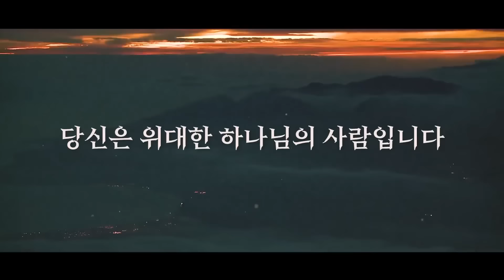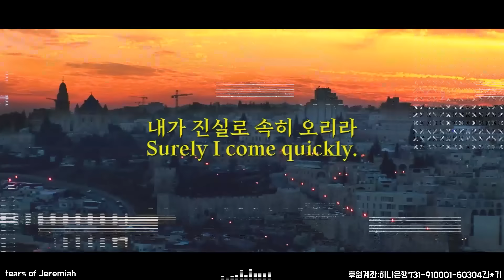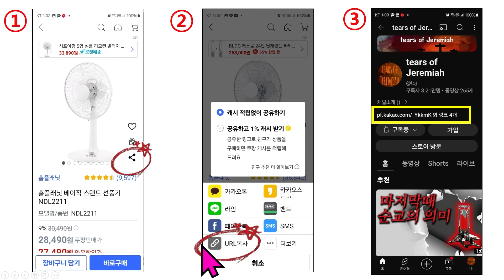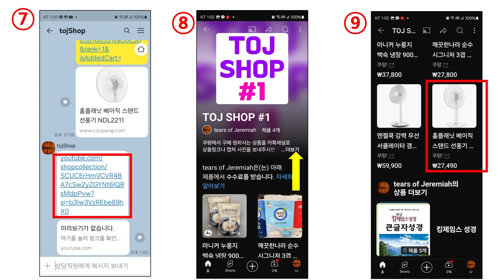지금은 마지막때 어디쯤인가?